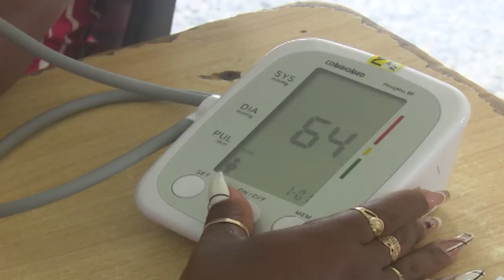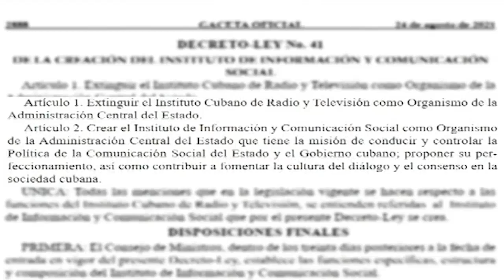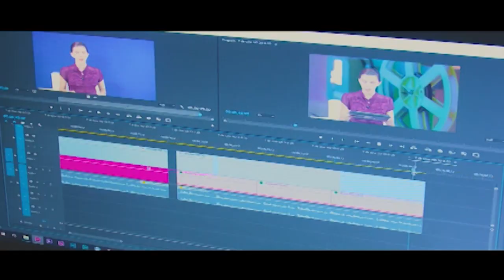Resumen Semanal Informativo.